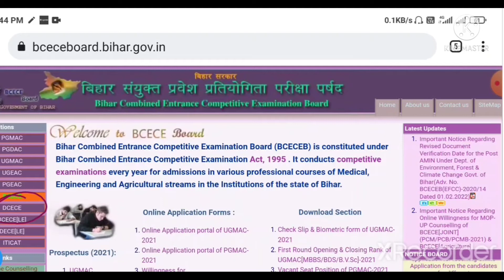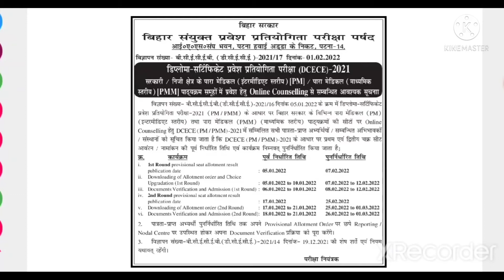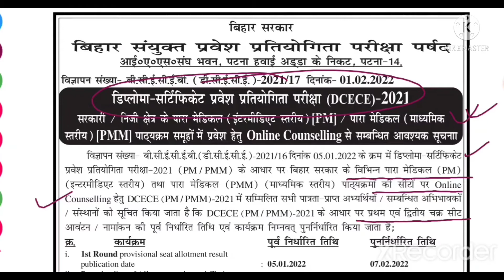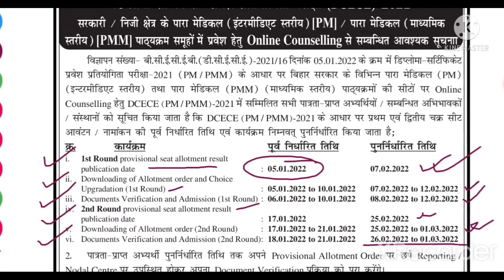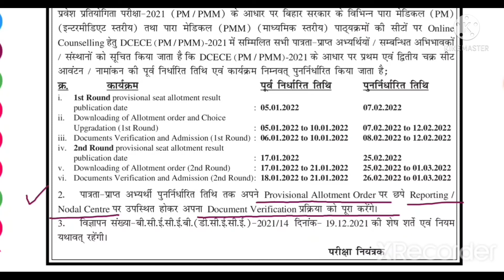Bihar paramedical seat allotment date | DCECE PM/PMM seat allotment date | Admission date of DCECE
DCECE PM/PMM
Matric & Intermediate level.

1. how to download DCECE PM PMM notification ?
2. seat allotment date.
3. Admission date.